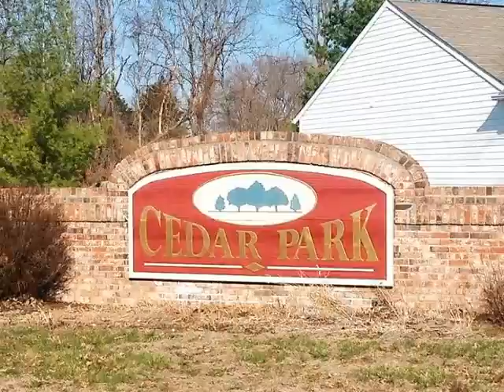Homes for Sale - 6415 Calabash Pl Indianapolis IN 46217 - David Pfender